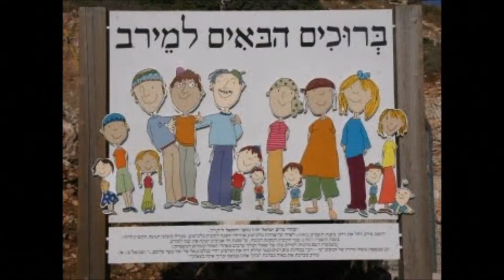בשביל העמק יוצאים לדרך